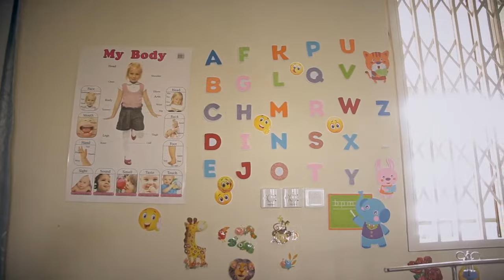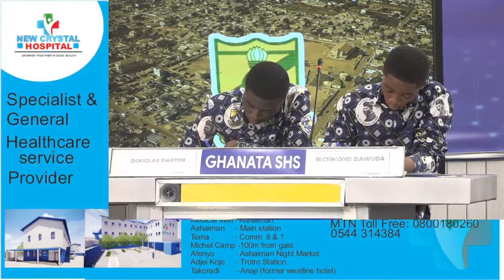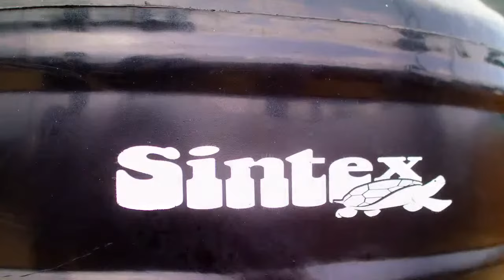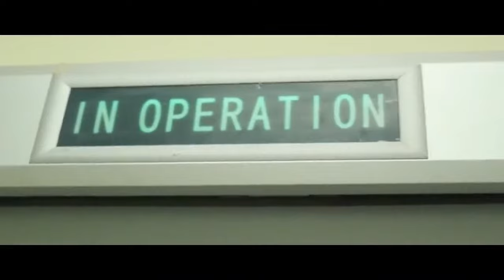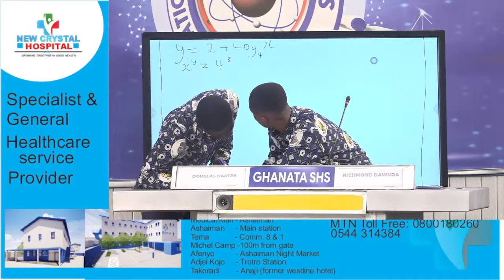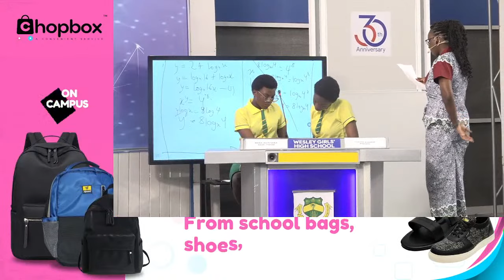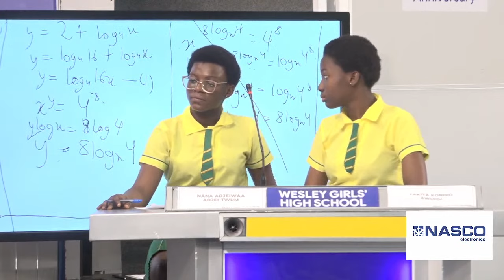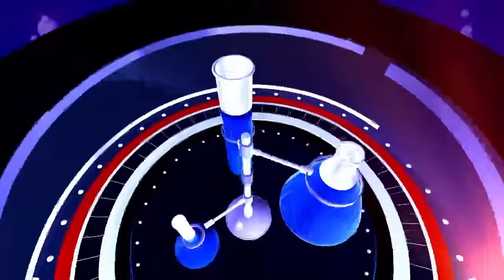NSMQ2023 One-Eighth Stage Contest: Ghanata SHS vs Wesley Girls vs Archbishop Porter Girls